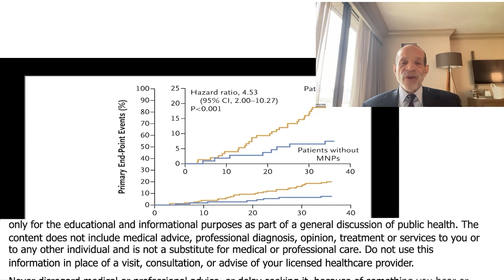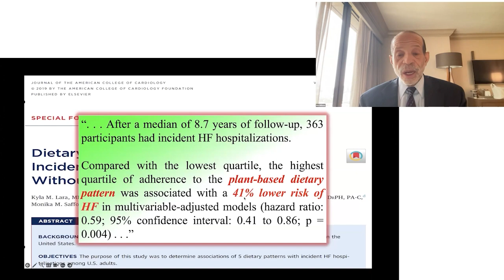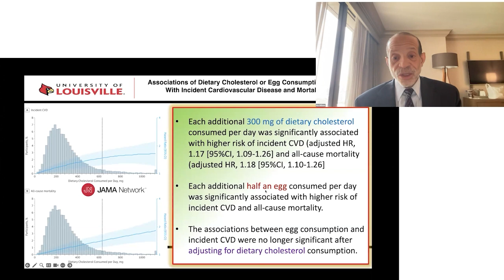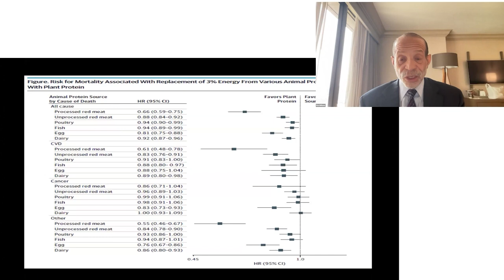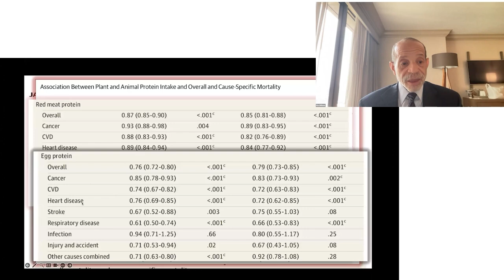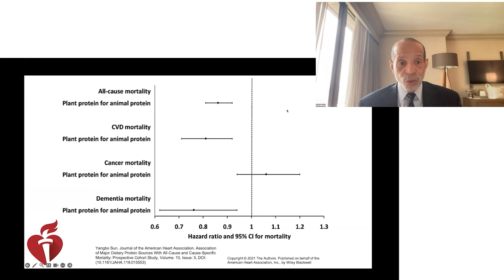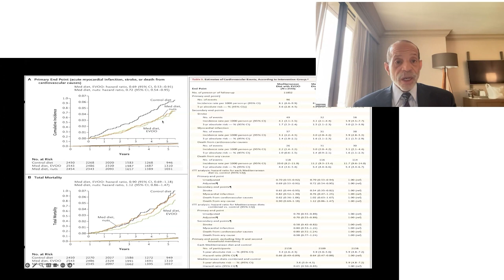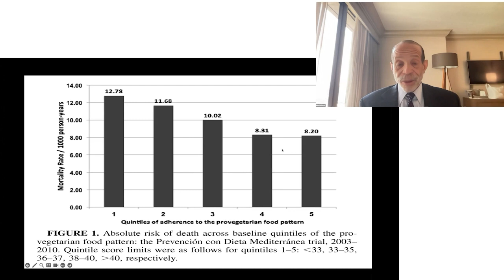Mediterranean Diet, It Reduces Strokes but Not Heart Attacks or Overall Mortality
Mediterranean Diet, It Reduces Strokes but Not Heart Attacks or Overall Mortality with Cardiologist Dr. Kim Williams

In this eye-opening lecture, Dr. Kim Williams discusses the dangers of pesco-vegetarian diets in light of new research on microplastics. Once considered a healthy option, fish consumption is now linked to cardiovascular issues due to plastic pollution. Discover why switching to a plant-based diet is crucial for your heart health.

00:00 Red Meat and Heart Failure
01:13 Eggs and Mortality
03:58 Animal Protein vs. Plant Protein
07:05 Critique of Mediterranean Diet
09:27 Vegetables and Mortality